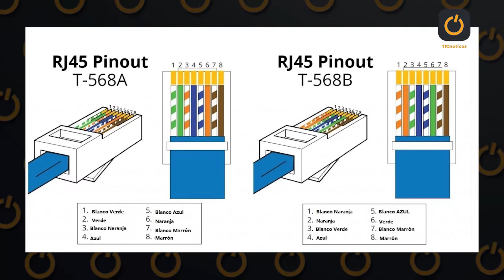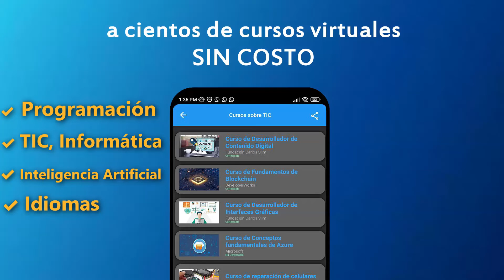¿Qué son la NORMA 568A y 568B en CABLEADO ESTRUCTURADO? 2022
Este video es un clip extraído del podcast de TICnoticos.  TIA/EIA-568-B. 3 especifica los componentes y requisitos de transmisión para un sistema de cableado de fibra óptica. Espacios de Telecomunicaciones. El estándar especifica las prácticas de diseño y construcción dentro de los edificios, y entre ellos, que admiten equipos y medios de telecomunicaciones.

Usa Cursin, la app para acceder a mas de 350 cursos gratis con certificado

Estuvimos con el Ingeniero Sergio Rojas, especialista en el área de redes y telecomunicaciones, para hablar un poco sobre cual es la temática en la que se desenvuelve un ingeniero de telecomunicaciones orientado al cableado estructurado, redes y racks en general.

¡Síguenos!